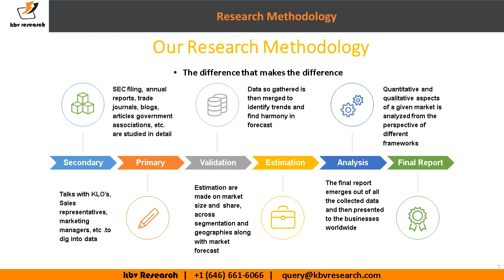Global Hernia Devices and Consumables Market Growth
Global Hernia Repair Devices and Consumables Market to reach $4.4 billion by 2022. Hernia is a condition where an organ of the body protrudes through the abdominal wall due to weak abdominal wall. Hernia is classified into five different types, namely inguinal hernia, incisional hernia, femoral hernia, umbilical hernia, and other.